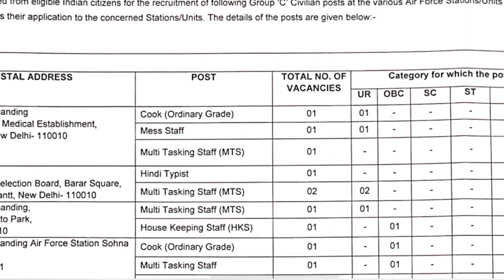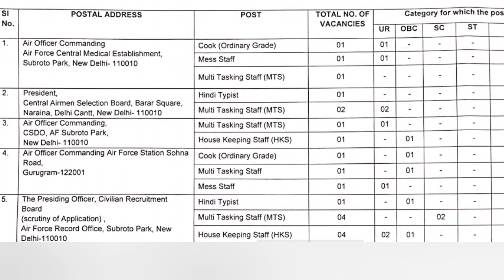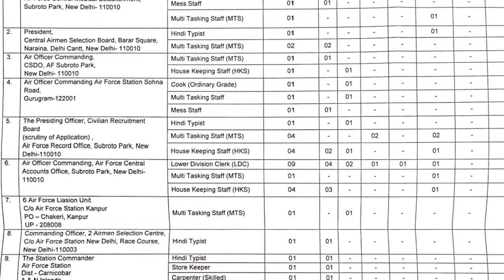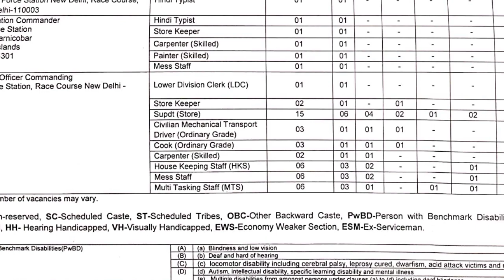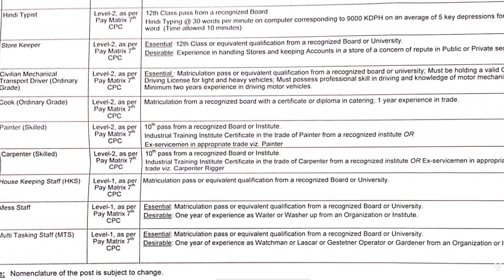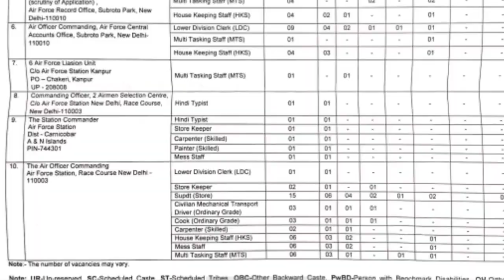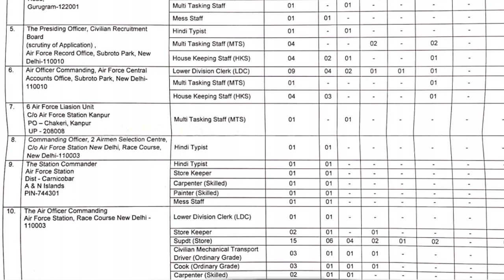INDIAN AIRFORCE റിക്രൂട്ട്മെന്റ് ഇതാ.🔥.. ഒരുങ്ങി| യോഗ്യത-10 PASS|MALE AND FEMALE APPLY|GOLDEN CHANCE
Indian Airforce Recruitment 2021 Kerala Malayalam  ||full details||4j jobs Malayalam

JOIN MY WHATSAPP GRP👇🏼👇🏼

Indian airforce job Kerala
airforce new VACCANCY Malayalam